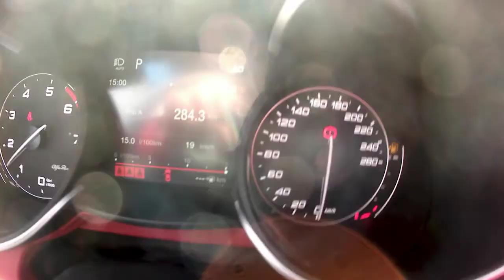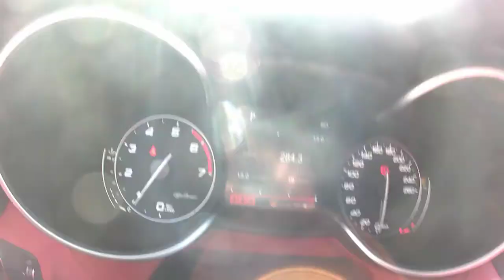STELVIO 44548KM AN2018